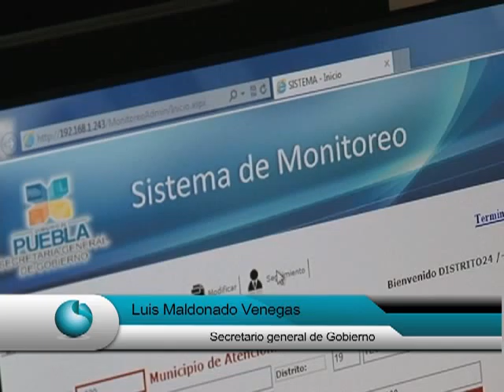Luis Maldonado secretario general de Gobierno